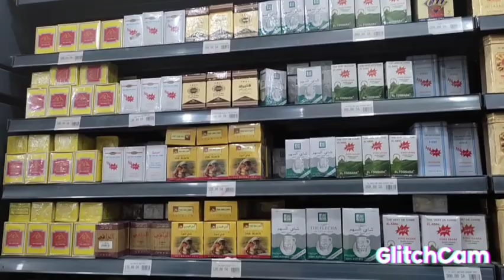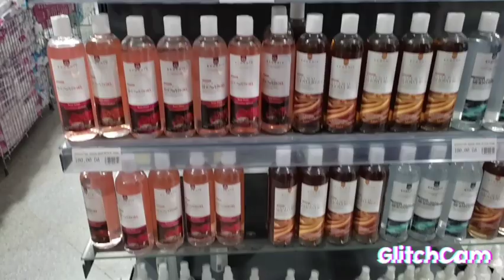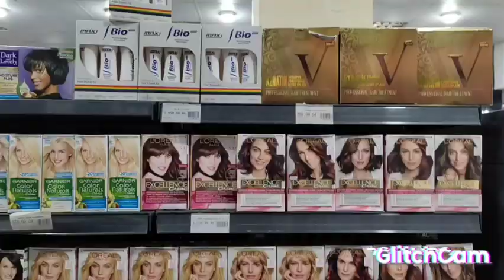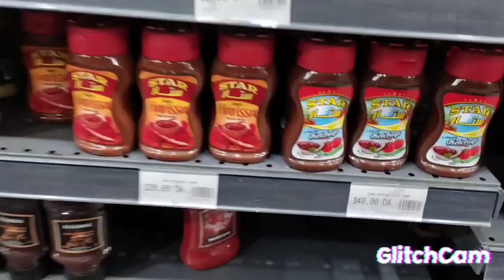جولة في المركز التّجاري Oasis Mall بمدينة ڨالمة ❤️ و جولة خفيفة بالمدينة 🥰/Algérie 🇩🇿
أتمنى أنكم استمتعتم بمشاهدة الفيديو 💖

Facebook:(Association Lyna aérobic fitness et karaté do)🤩🤩🤩🤩
إنضموا لأصدقائي بالإشتراك في القناة ❤️🥰